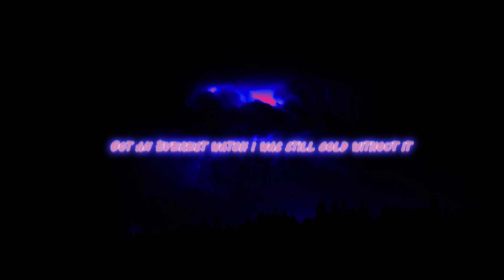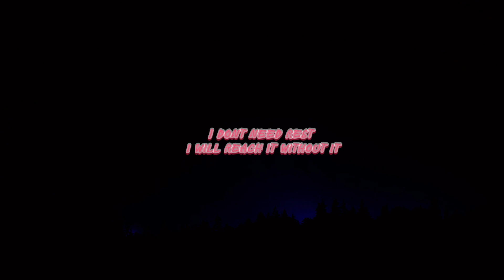SID - Pikachu (Official Audio)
Hey Guys!👋Just Call Me Sid